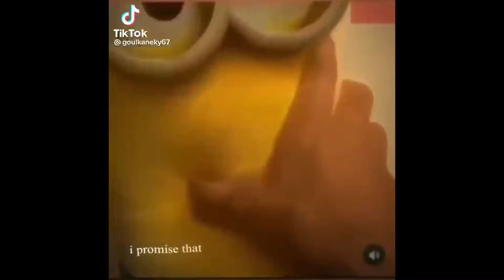These Funny Rage Moments Will Restore Your Faith in For Honor